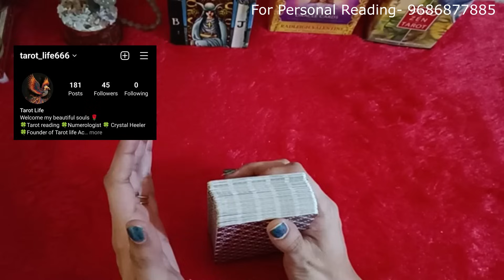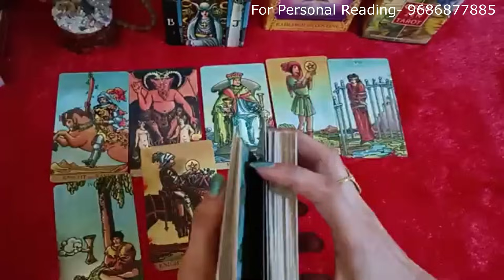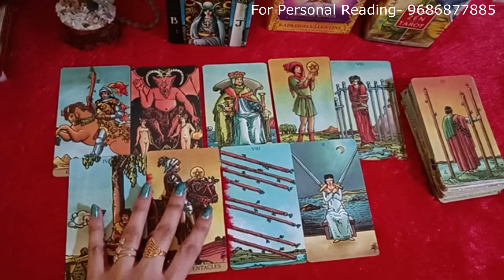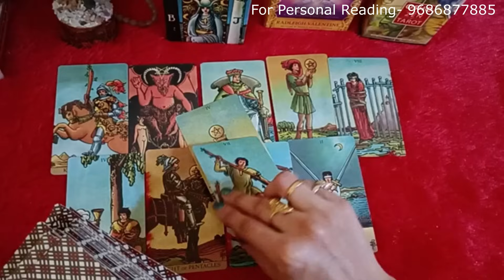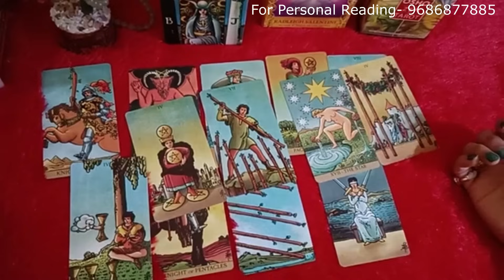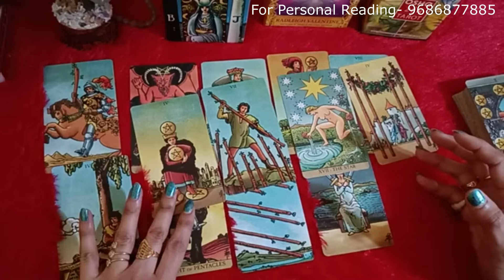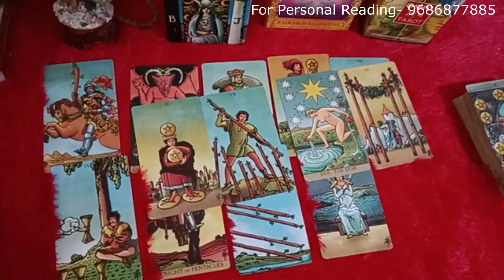❤️🔥ನೀವು ನಿಮ್ಮ ವ್ಯಕ್ತಿಗಾಗಿ ಕಾಯಬಹುದಾ🔥❤️